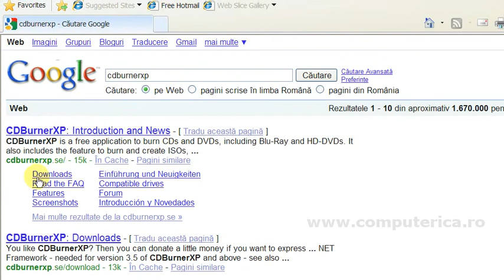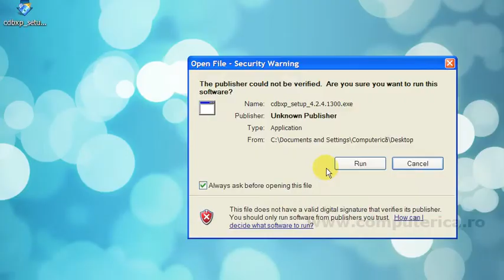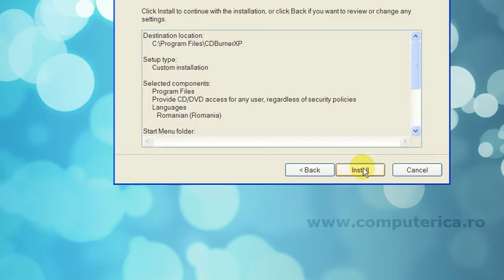CDBurner XP - Descarcare Instalare